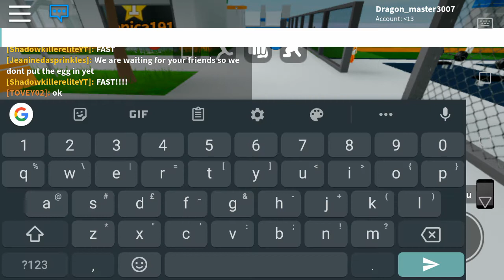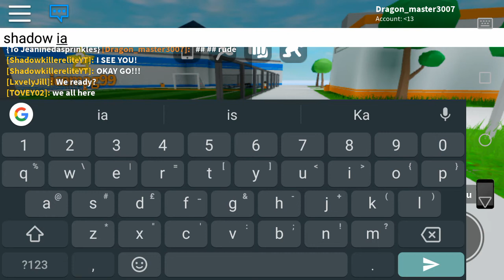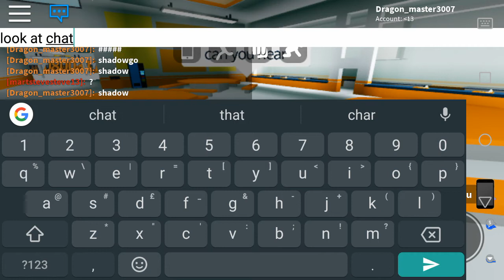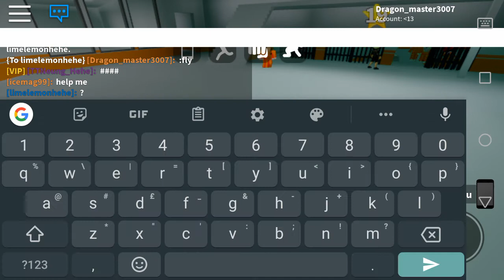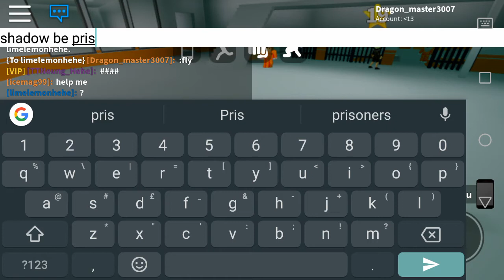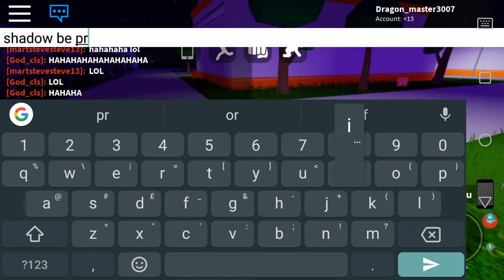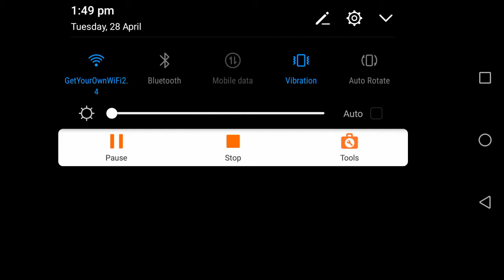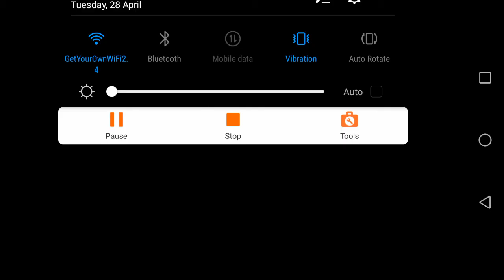Escape prison with shadow